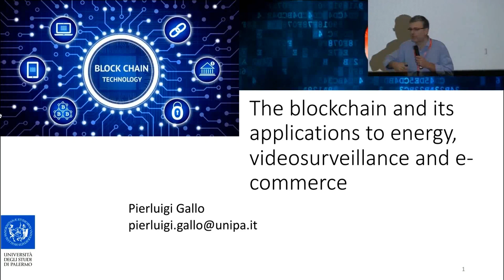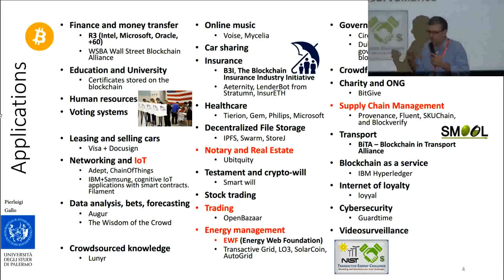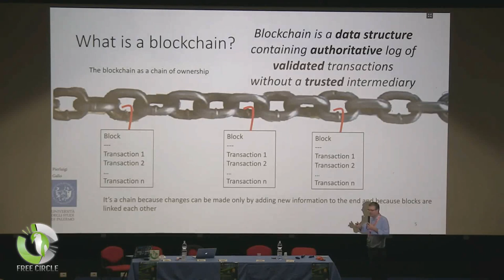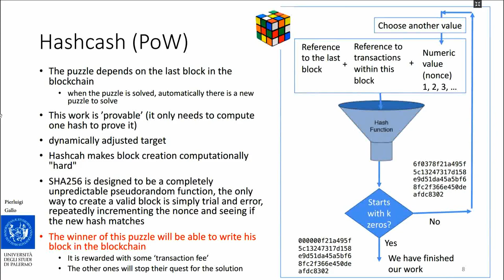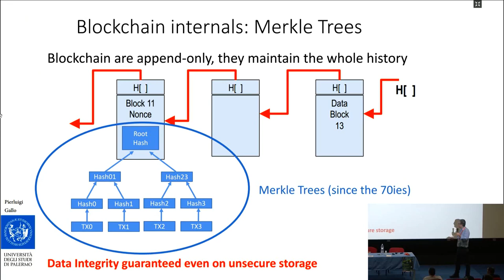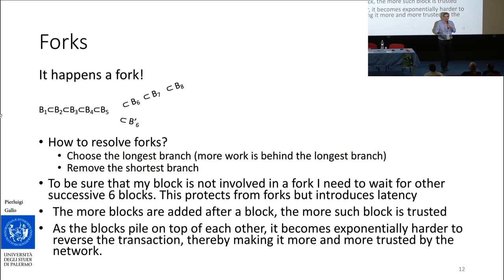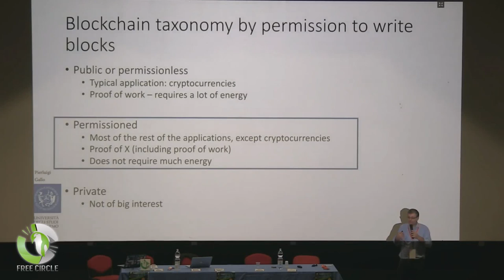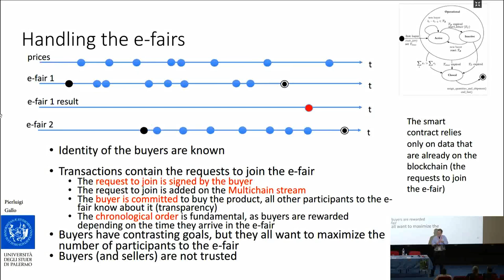[LINUX DAY 2018] - La blockchain e le sue applicazioni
Intervento dell'Ing. Pierluigi Gallo al Linux Day 2018 organizzato da Free Circle a Palermo.

Il Linux Day 2018 a Palermo è stato organizzato dall'associazione Free Circle, in collaborazione con ASI, UDU, Free Software Foundation Europe, Fab Lab Palermo, LibreItalia, OpenDataSicilia e Parrot Security.